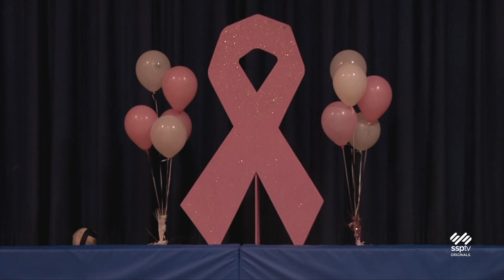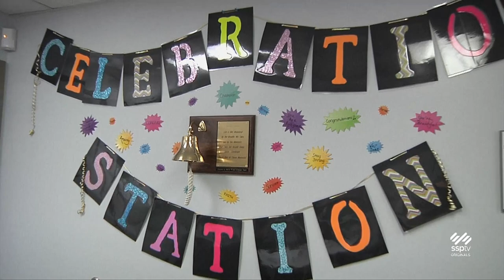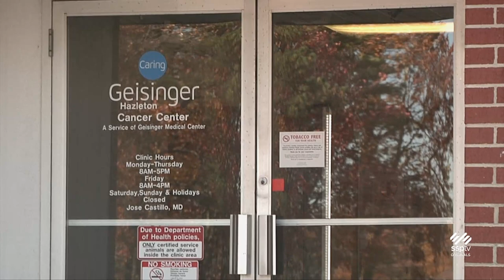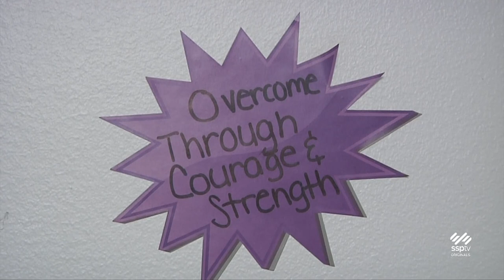SSPTV News - Marian Girls Volleyball "Fillies" raise breast cancer awareness